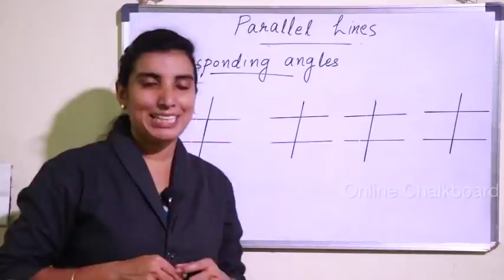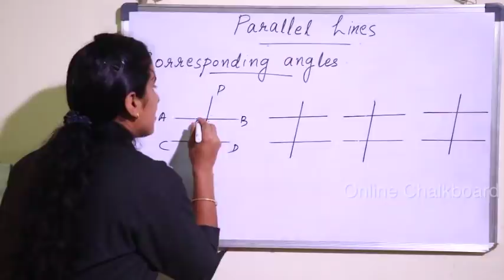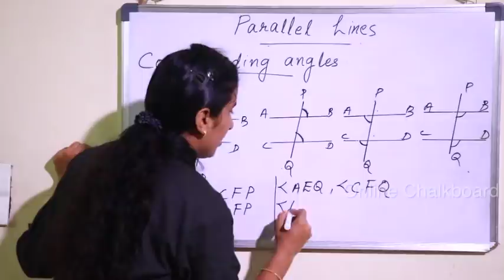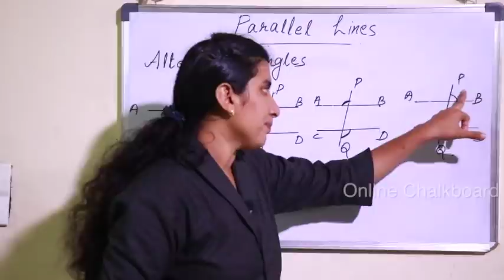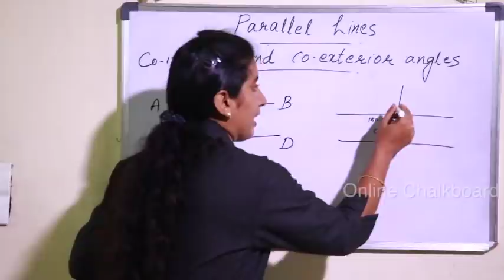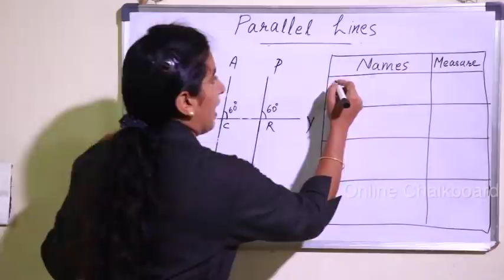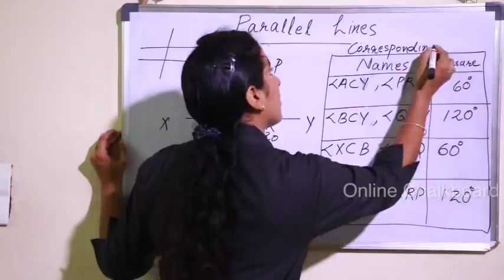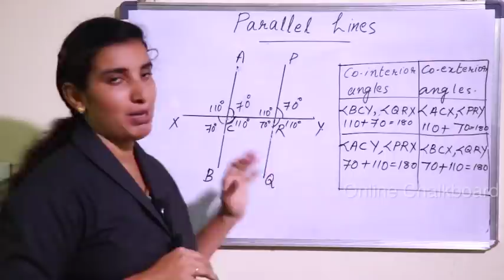CLASS 7 - CHAPTER 2 - PARALLEL LINES CLASS 7 - Part 3 | SCERT | AIMY MATHEW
CLASS 7 CHAPTER 2 - PARALLEL LINES Intro | Kerala State SCERT | KiteVicters | Online Chalkboard | AIMY Mathew